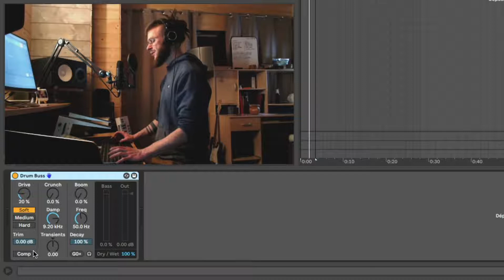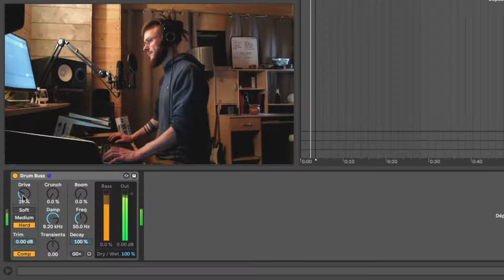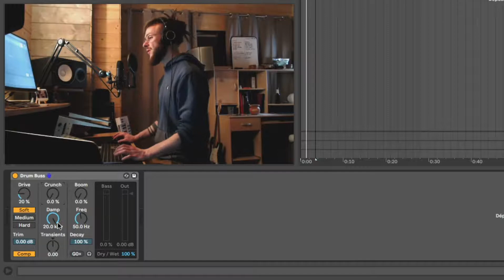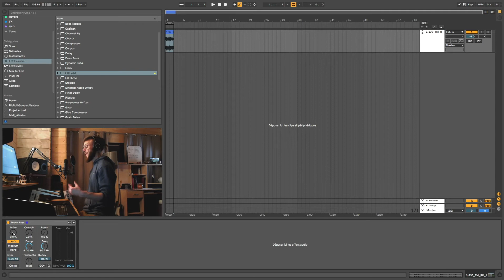Hypnotic Peafowl : Ableton Tutorial 47 : DRUM BUSS